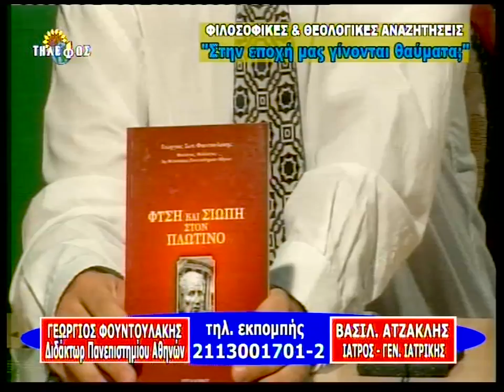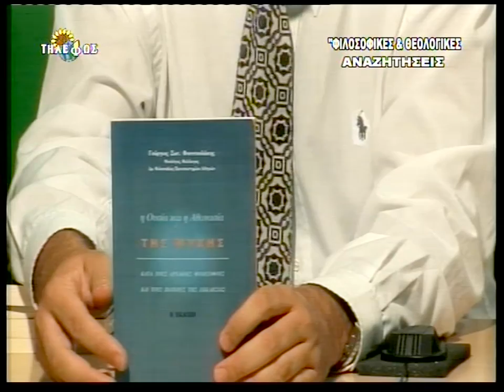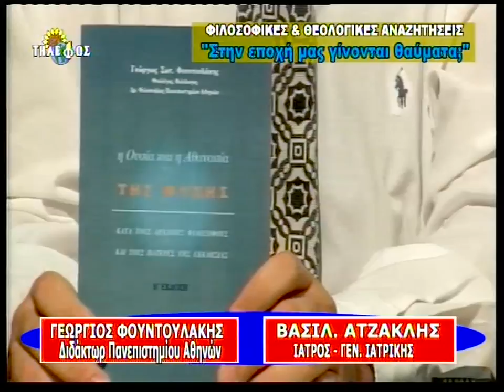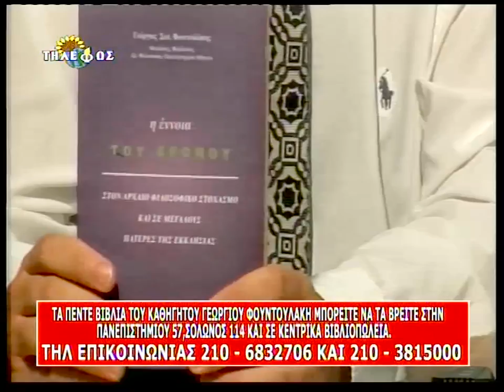Β.ΑΤΖΑΚΛΗΣ 26-8-10 'ΣΤΗΝ ΕΠΟΧΗ ΜΑΣ ΓΙΝΟΝΤΑΙ ΘΑΥΜΑΤΑ ?'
ΒΑΣΙΛΗΣ ΑΤΖΑΚΛΗΣ & ΓΙΩΡΓΟΣ ΦΟΥΝΤΟΥΛΑΚΗΣ ΑΘΗΝΑ ΤΗΛΕΦΩΣ ΤV 26-8-10 'ΣΤΗΝ ΕΠΟΧΗ ΜΑΣ ΓΙΝΟΝΤΑΙ ΘΑΥΜΑΤΑ?'